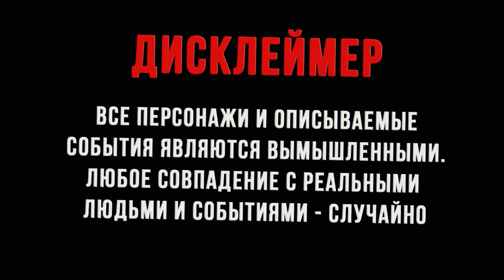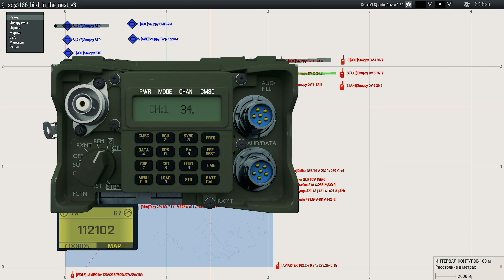Война хаоса [Arma 3]